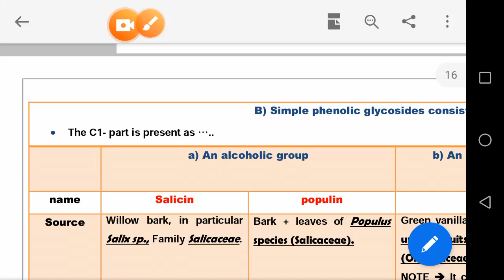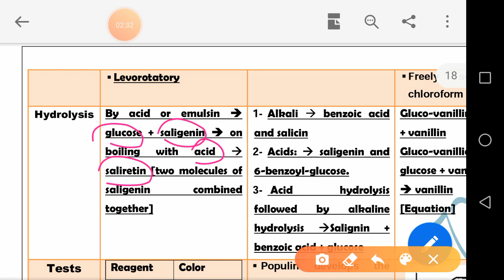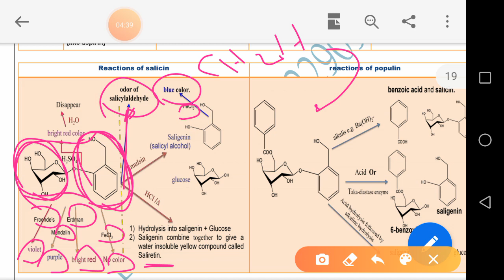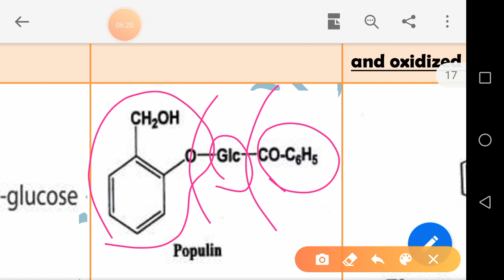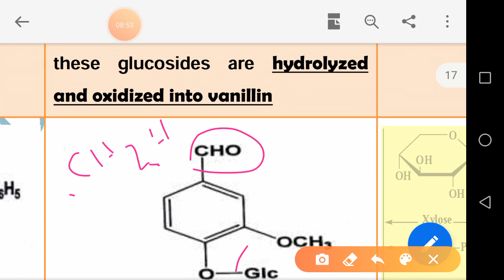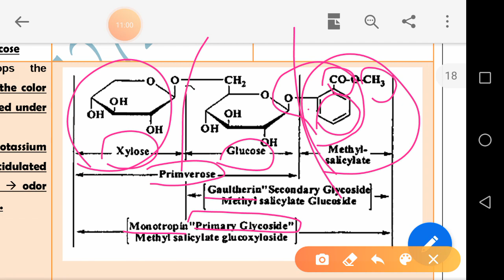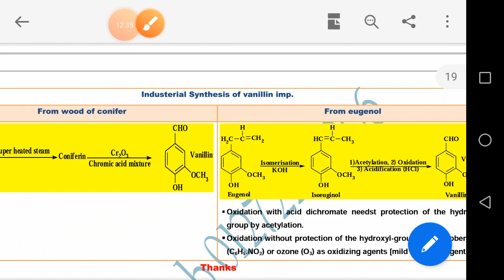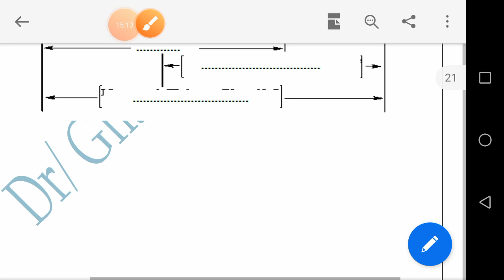Phytochemistry glycosides part 4